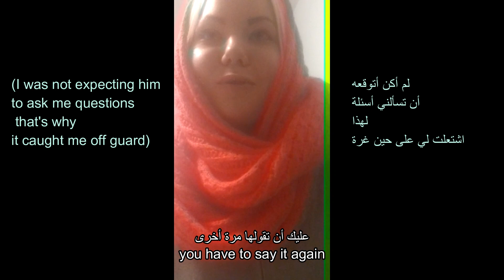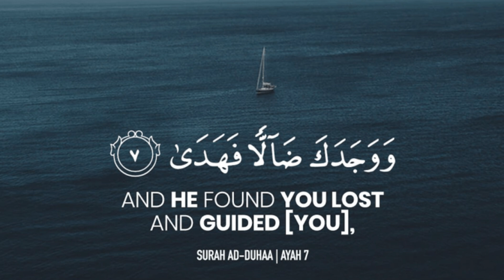MY SHAHADAH | ICELANDIC MUSLIMAH | ANNA B.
I wanted to share with you all my Shahadah.
I took my Shahadah January 3rd, 2017. Alhamdulillah.